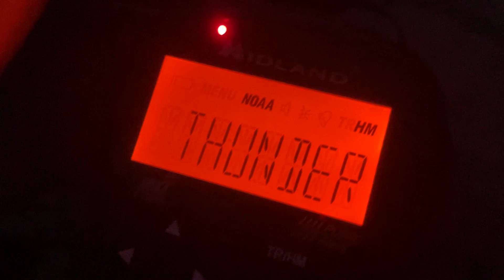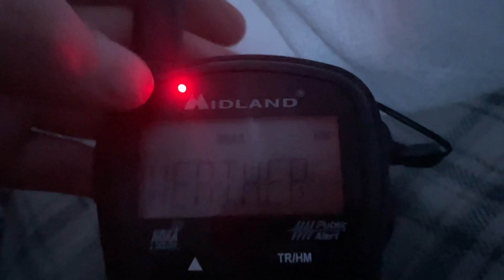SVR EAS 250